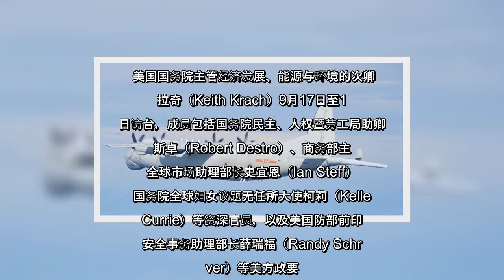✅ 美国国务次卿克拉奇（Keith Krach）率团访台期间，中共军机连续两日逾越海峡中线。对此，中华民国国防部9月19日表达严正谴责，要求中共当局自制，悬崖勒马。中共针对克拉奇访台举行军事演习，美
✅  美国国务次卿克拉奇（Keith Krach）率团访台期间，中共军机连续两日逾越海峡中线。对此，中华民国国防部9月19日表达严正谴责，要求中共当局自制，悬崖勒马。中共针对克拉奇访台举行军事演习，美国国务卿蓬佩奥指控，这是“军事恫吓”。